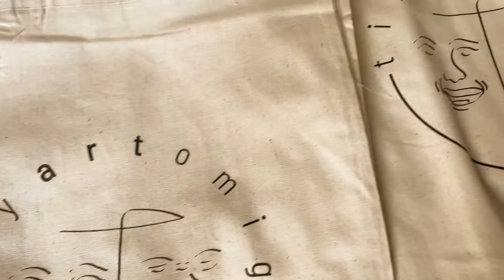• Çanta Çekiliş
• Tiyartomig logolu bez çanta çekilişi sona erdi. Kazanan @bedriye_nur_cetin için çantalarımız yola çıktı. Yeni çekilişlerimiz pek yakında. Takipte kalın 🙏🏻☺️🎨🎭